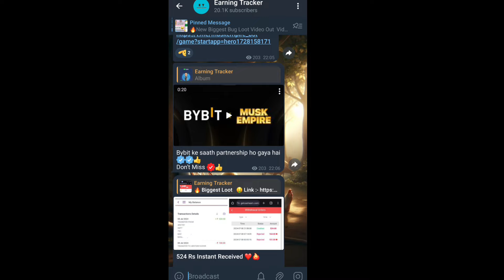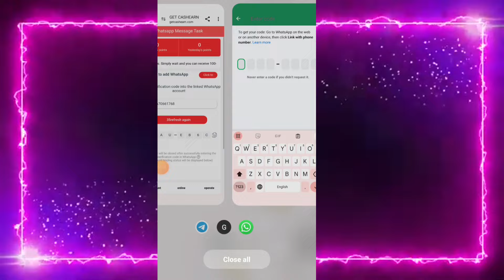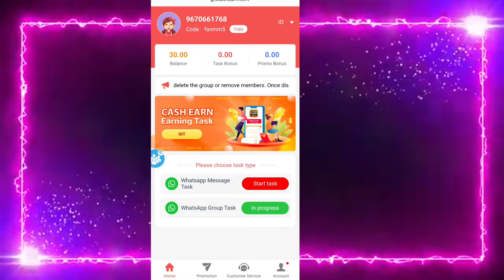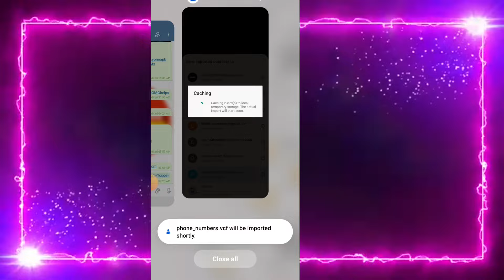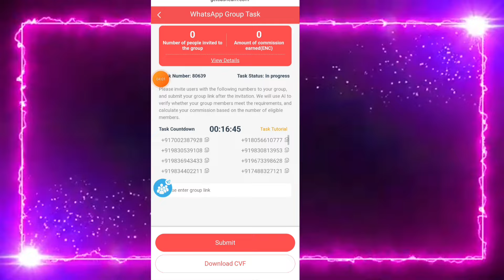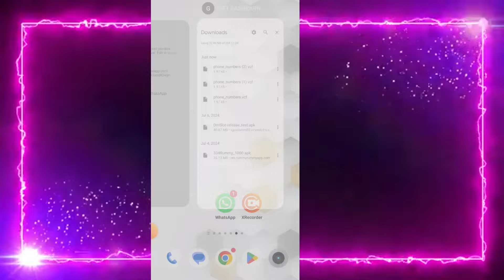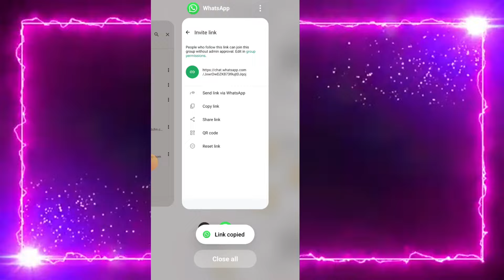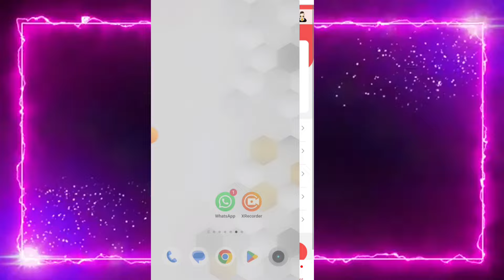😱₹1000+₹1000 Unlimited Trick | New Earning App Today | 2024 Best Self Earning App | New Earning Apps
upi me paise kamane Bala app
upi me paise kaise kamaye
upi me paise kamane Bala app 2024
upi me Paisa kamane Bala app 2024
upi earning app minimum reedem 1rs
upi earning game
new earning app today upi withdraw without investment 2024
today new upi earning app online paytm status
2024 best upi earning app
2024 best upi earning app without investment
best upi earning apps 2024
upi earning today 2024
best upi earning app 2024 today
Top 5 upi withdrawal earning app
earning app
best upi earning app for students
Top ke upi withdrawal earning application

Mobile Se Paise Kaise Kamaye Upi Me
earn money in upi
upi refer and earn apps today
today new upi earning app
upi cash earning apps
upi cash earning apps today
upi earning apps without investment
upi earning apps By Tech helper rohit

PayTM
Best Self Online Earning Apps fr
Sign Up And Instant Redeem
Best PayTM Earning App 2024
Instant Redeem New Earning App
Complete Simple Task And Earn Money
Best Self Earning 2024
2024 Best hack trick

New Earning Apps Real Earning Apps